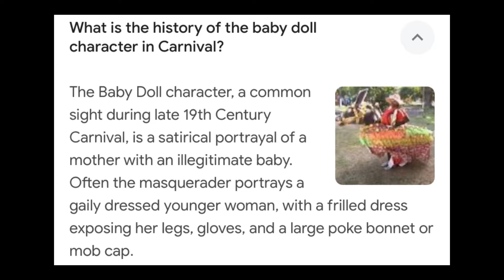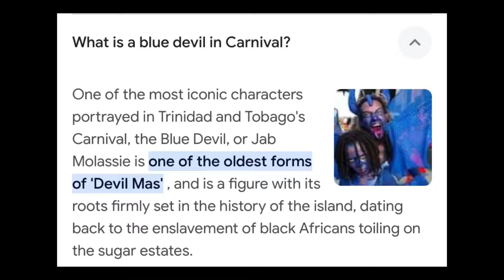🎭 Enjoy Our School”s Carnival Frolic 2024 ||Fancy Sailors, Baby Dolls, Blue Devils, Dame Lorraines